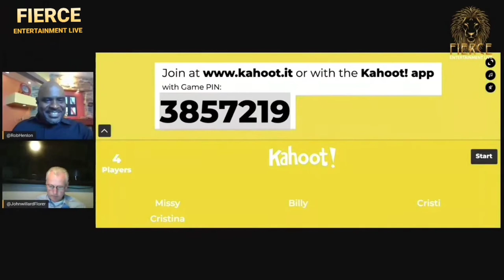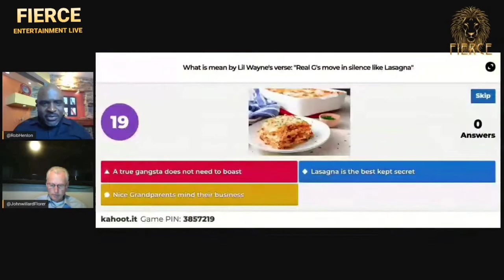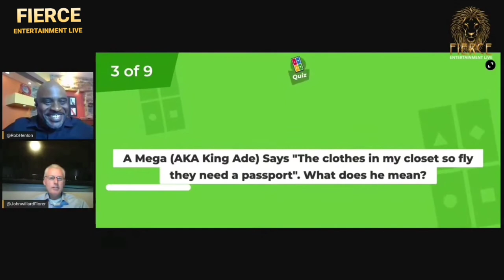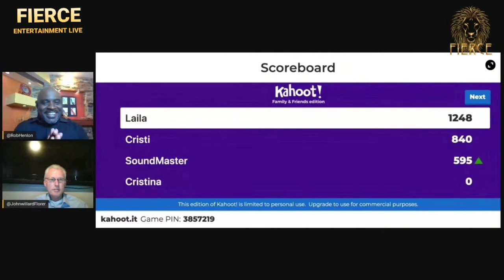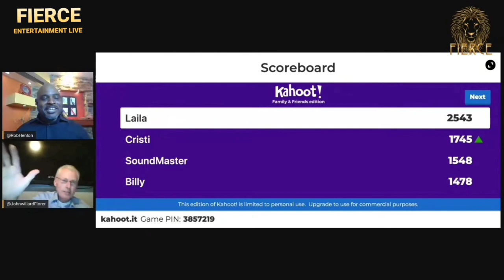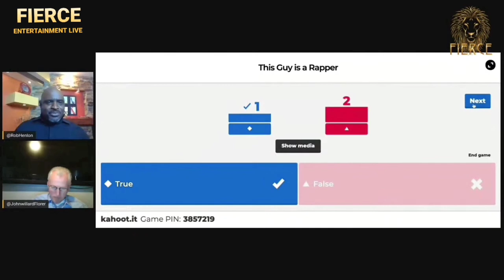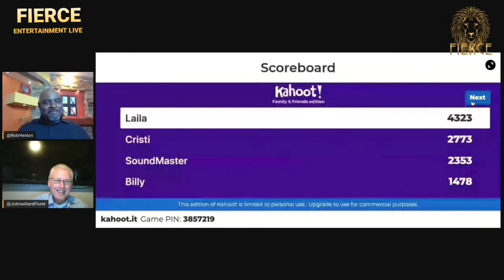Using a Sports Cup as a Mask!!???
Voice actor, John Willard Floorer was a great sport. participating in our Hip Hop trivia game.  He talked about using a sports cup as a masks and shared some of his insane sounds (Featured on Episode 2).

Fierce Entertainment Live is a free-flowing online talk show where we try to provide our viewers (YouTube & Facebook live) with some humor, entertainment & personal growth.  Watch us live every Friday night at 6:00 PM Eastern Standard Time.

From the producers of Orlando International Fashion Week.